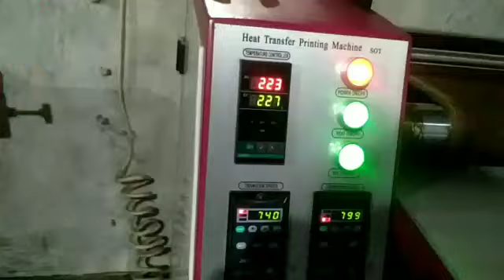MARHABAN YA RAMADHAN